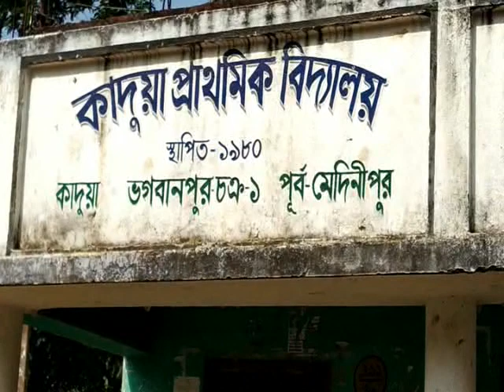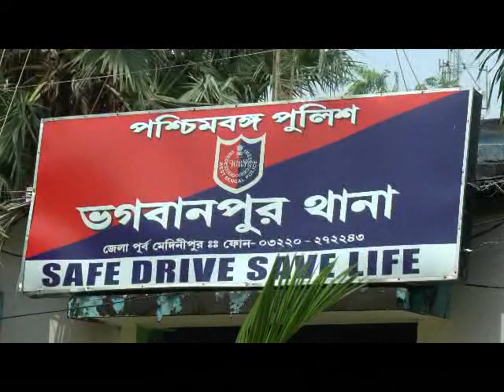BHAGWANPUR POLICE SCHOOL PROGRAM20#11 19 P3 NEWS BANGLA#